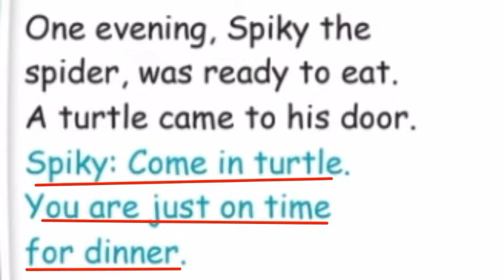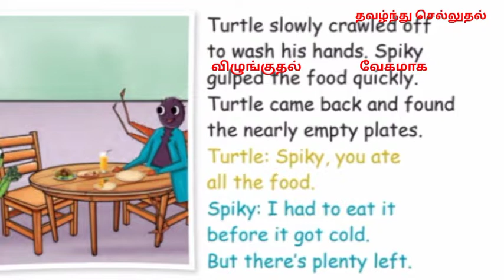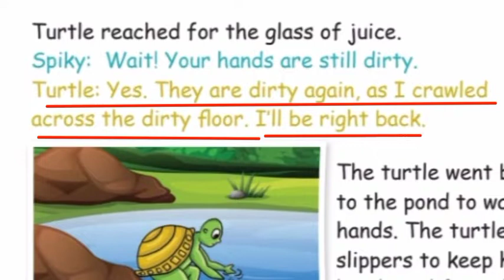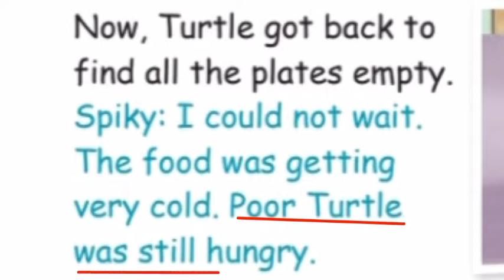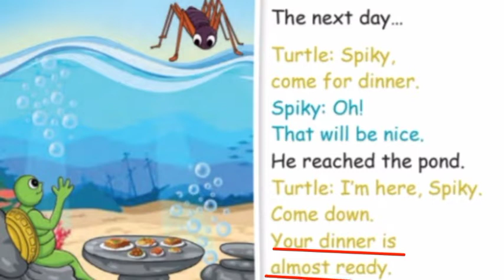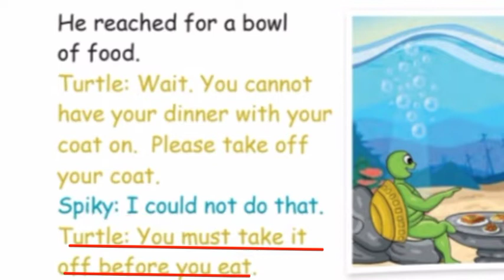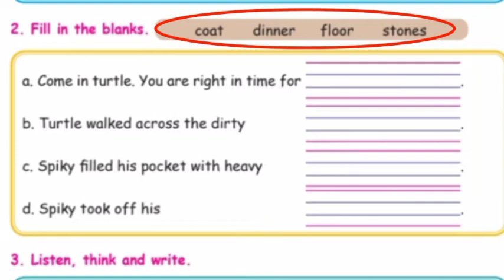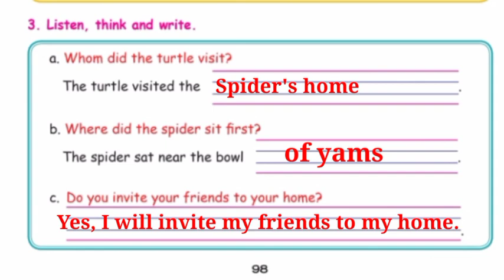Second std English third term The spider and the turtle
🖕click here 2ம் வகுப்பு தமிழ் 3ம்பருவம்

🖕 click here 2nd Std English 3rd term

2ம் வகுப்பு கணக்கு 3ம் பருவம்

2ம் வகுப்பு Evs 3ம் பருவம்